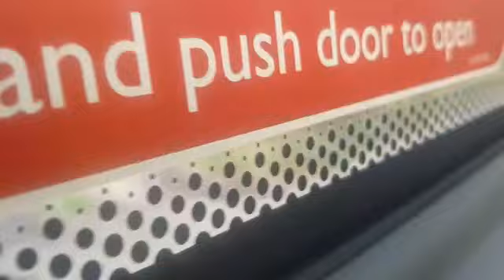A Short Ride On Abellio London Route 322 - 1001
Route 322: Clapham Common - Crystal Palace
Current Allocation: Enviro 200 8.9m, Enviro 200 MMC and Metrocities
PVR+:10
Operator: Abellio London
Garage: Beddington (BC)